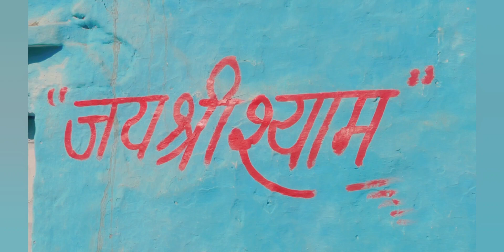चूल्हे की लिपाई और पुताई